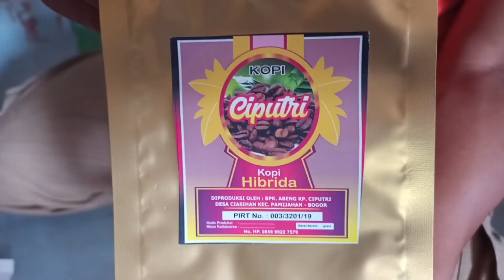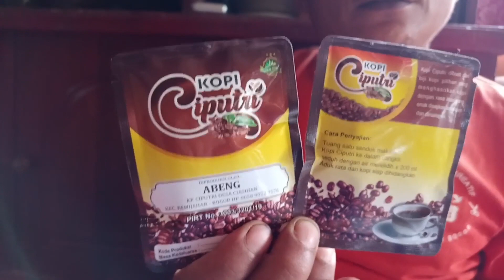POHON KOPI ROBUSTA PETIK PROSES MINUM KOPINYA NIKMAT BANGET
Pohon Kopi Robusta, petik dan memproses penggilingan, pengemasan dan seduh kopinya lalu minum untuk menikmati rasanya. Kopi Robusta Bapak Abeng Desa Ciasihan Pamijahan Kabupaten Bogor.